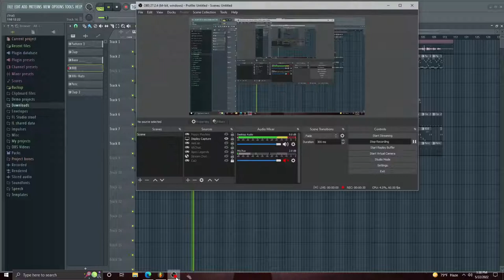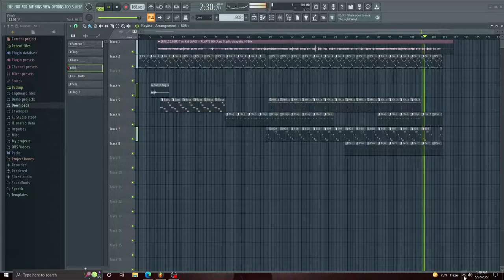The Kid Laroi - Always Do remix (too lazy for visualizer pt. 3)